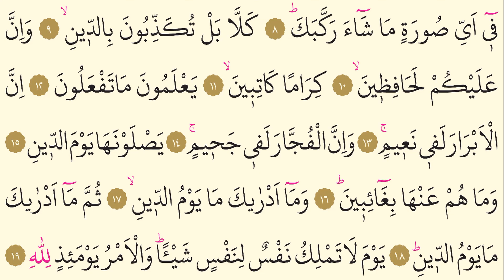82- İnfitâr Suresi - AbdulAziz Az Zahrani- Arapça (Yed-i Beyza)